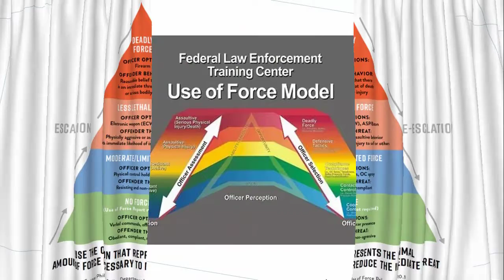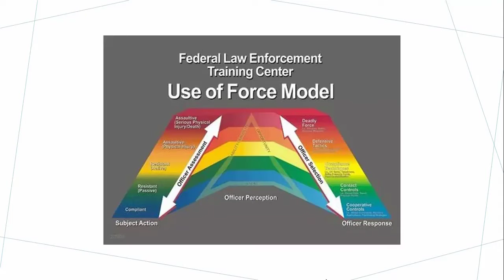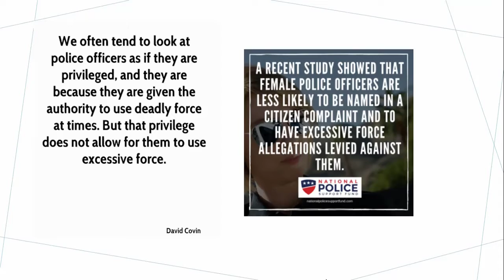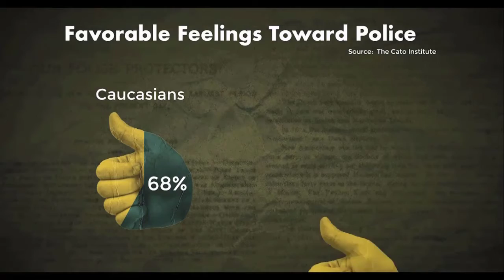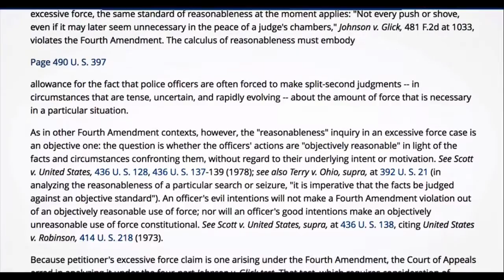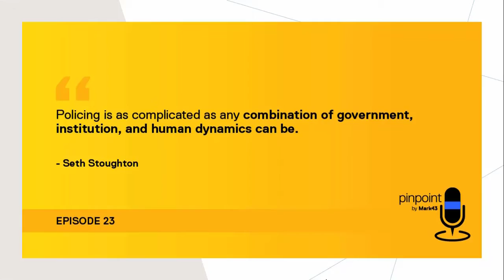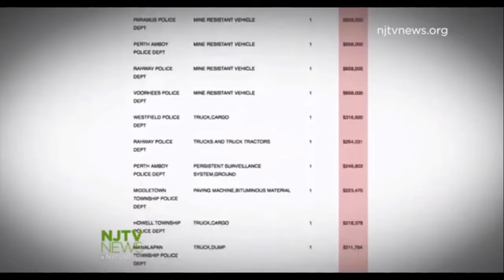CRIJ 1301 31905 Intro to Criminal Justice Week 7 Discussion Board Complete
CRIJ 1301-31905 Intro to Criminal Justice
Week 7 Discussion Board (Chapter 6: Policing Innovations and Controversies)

Question #1: Why is police use of force important?

Activist critical of police undergoes use of force scenarios

Should We Raise the Standard for Police Use of Force?

Question #2: Many critics of police militarization say police should not have the same equipment as the military.  Proponents of military gear for police say that they need such equipment because so many potential assailants are similarly armed.  What is your opinion?

How NJ Police Are Using Surplus Military Equipment

Other Source Material

"Rise of the Warrior Cop: The Militarization of America's Police Forces" (Radley Balko)

Why the Police and Military Started Looking Alike

Poisoning Our Police: How the Militarization Mindset Threatens Constitutional Rights and Public Safety

Police Officer on the Frontline or a Soldier? The Effect of Police Militarization on Crime

TRENDS: Police Militarization and the Use of Lethal Force

Police Officers' Decision Making and Discretion: Forming Suspicion and Making a Stop

Procedural justice training reduces police use of force and complaints against officers

Law Enforcement Use-of-Force Policy
Setting a standard for the most hotly contested subject in policing today.

Understanding the Importance of Use of Force: An Interview with PERF’s Tom Wilson